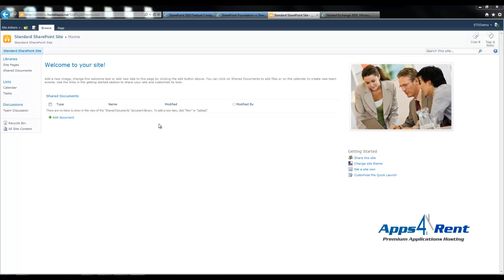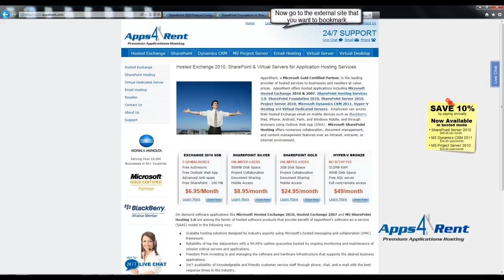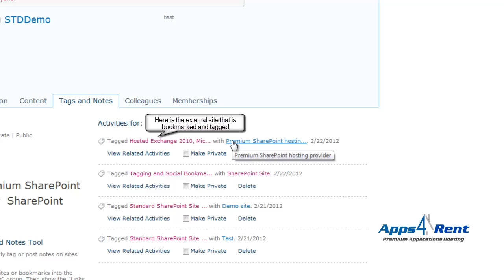Sharepoint tutorial: Social Tagging and Bookmarking feature in SharePoint Standard 2010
In SharePoint Standard 2010, social bookmarks allow users to tag any URL or web content and automatically save it to a community. To know more about SharePoint and to sign up for the best SharePoint hosting services, log